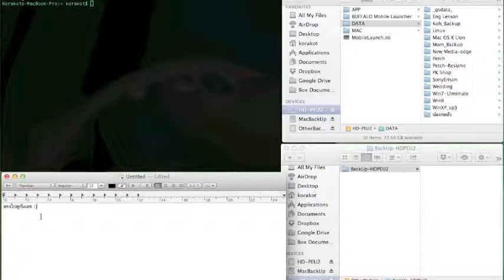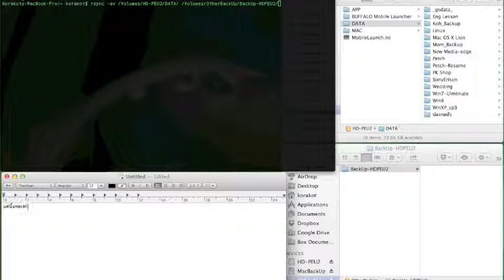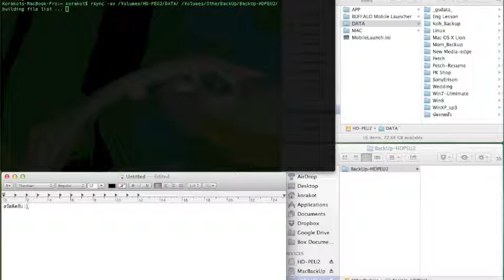Mac OS X : สำรองข้อมูลด้วยคำสั่ง rsync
การใช้คำสั่ง(จริงๆ ต้องเรียกโปรแกรมมากกว่า) rsync ในการทำ Back Up ไฟล์งานจำนวนมากภายในครั้งเดียว สามารถใช้ได้ทั้ง Mac OS X และ  LINUX

*note* : ต้องขออภัยสำหรับคุณภาพไฟล์ที่อัพโหลด ไว้ครั้งหน้าถ้ามีโอกาสจะเตรียมตัวและจัดทำให้ดีกว่านี้ครับ :)